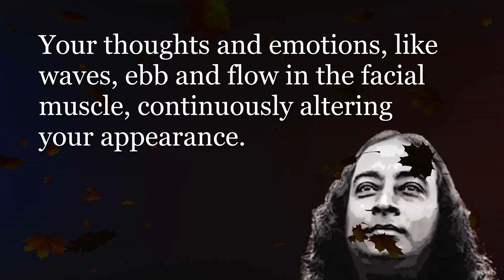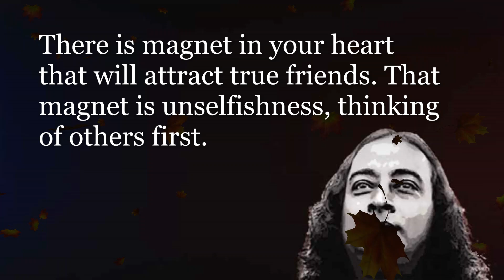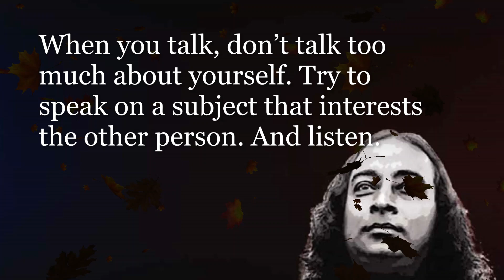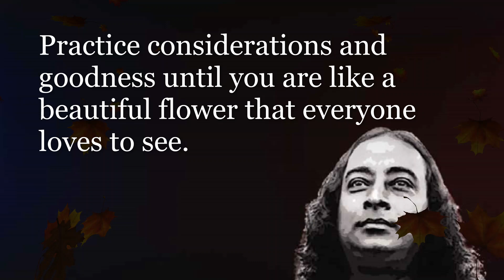How to Be More Likeable | Man's Eternal Quest | Gurudev Paramahansa Yogananda | YSS/SRF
Giving love to all, feeling the love of God, seeing His presence in everyone, and having but one desire - for His constant presence in the temple of your consciousness - that is the way to live in this world.”
- Sri Sri Paramahansa Yogananda

Credit: YSS Ranchi / SRF Los Angeles